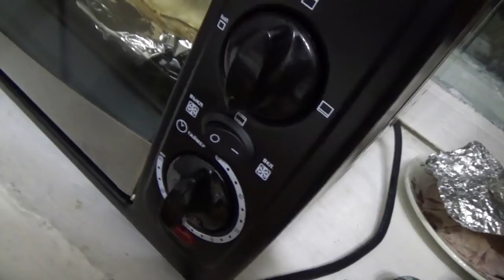Лёля и пицца из слоеного бездрожевого теста